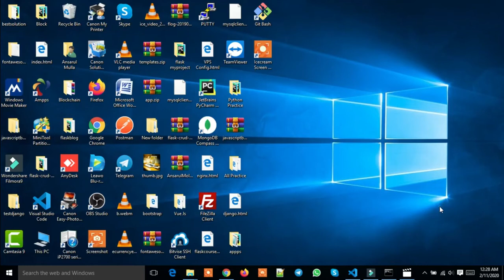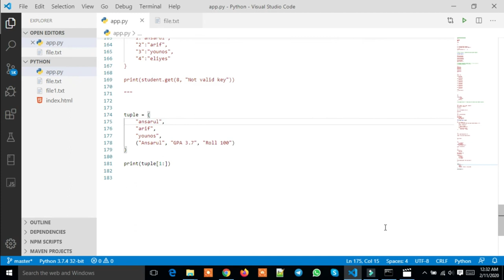Python Tuples Bangla Part : 21